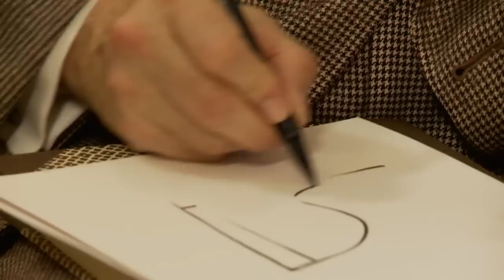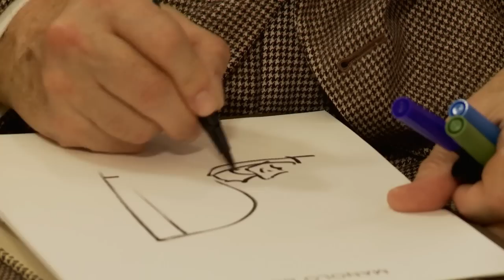MANOLO BLAHNIK INTERVIEW on BARUCH.tv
For more inspiring conversations, visit: BARUCH.tv
Follow on Twitter: @BaruchShemtov

In this rare and exclusive conversation, Manolo Blahnik discusses his incredible career redefining the role of the shoe in fashion. As the reigning king of footwear design, Blahnik shares his observations on everything from the latest fashion trends to "Sex and the City" and the new generation of Hollywood stars.